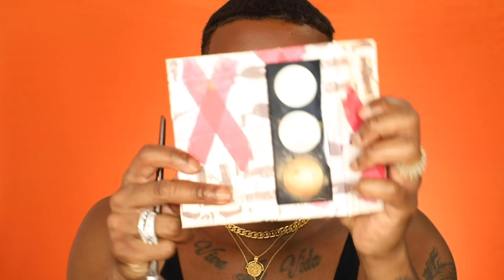FULL FACE OF BLACK OWNED MAKEUP BRANDS! WE MUST STAN + FENTY BEAUTY GIVEAWAY! | ThePlasticBoy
Hello Babes! Today we are doing a BLACK OWNED MAKEUP TUTORIAL AGAIN as we must support more black owned business and that’s on PERIODT POOOH! Let me know if you have tried any of these fabulous black owned brands?
2. CLICK BELL AND NOTIFY FOR ALL VIDEOS
3. COMMENT SOMETHING POSITIVE ABOUT YOURSELF
4. WINNER WILL BE ANNOUNCED IN WEEK VIDEO ON WEDNESDAY!

Lips and Brows!